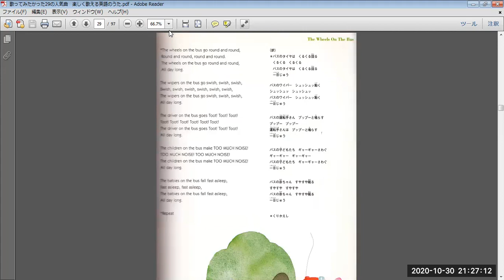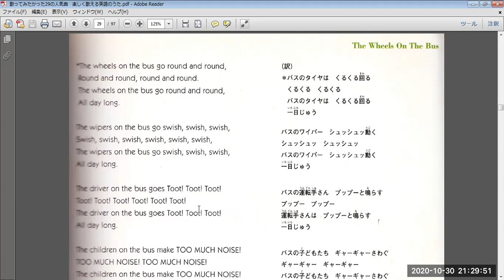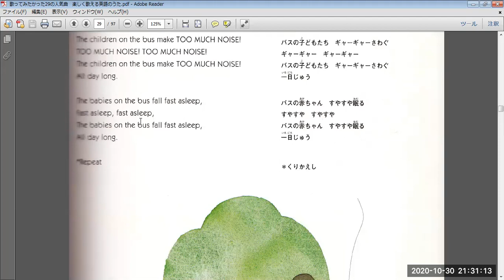10. The Wheels On The Bus